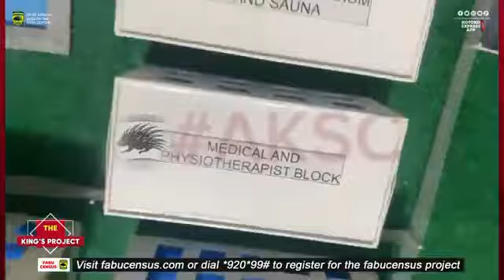BREAKING:OTUMFOUR OSEI TUTU UNVEILS KOTOKO ULTRA MORDEN TRAINING GROUNDS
OTUMFOUR OSEI TUTU THE KING OF ASHANTI HAS UNVEILED ULTRA MORDEN TRAINING GROUNDS PROJECT FOR KUMASI ASANTE KOTOKO, WORK BEGINS AT ADAKWO JACHIE FOR PORCUPINES @utvghanaonline @utvghana4529 @TV3Ghana @AdomTVGH @adomtvplusGH @delayghana @OnuaTV @oyerepafm7042 @oyerepatv @oyereparadio9930 @WontumiTV @AsanteKotoko_SC @Opemsuoradio @Peace1043FM @allsportsgh9545 @KWAKUMANU @DanKwakuYeboahTV @RtvGhana @GHANANEWSTV @ghana4utvgh @ZionfelixTV